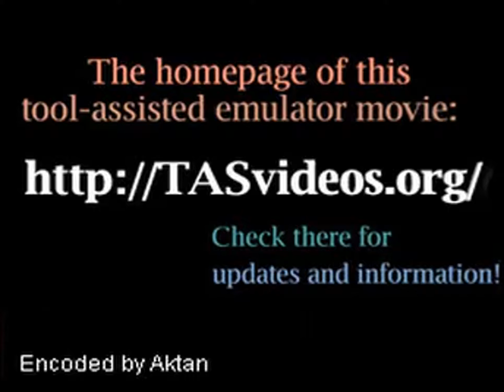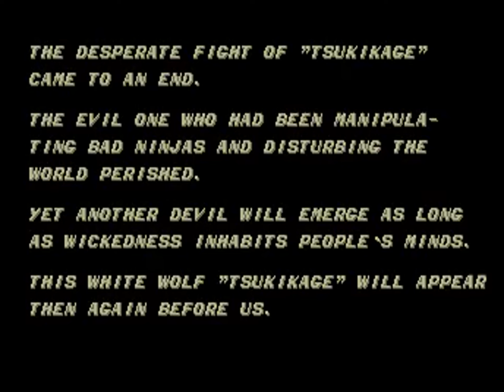TAS - PCE Ninja Spirit (USA) by arukAdo in 09:40.9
A movie of the video game "Ninja Spirit" for the PCE (TurboGrafx 16), created by "GAD (arukAdo)". This TAS video (Tool-assisted speedrun) demonstrates how to complete the game in a record time of "09:40.9", using tricks and exploiting glitches. This video also serves as a complete walkthrough.